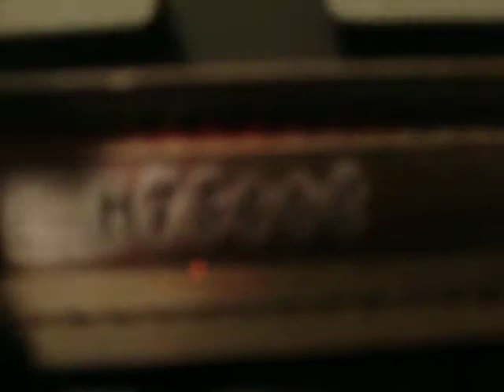1949 Empire Aristocrat typewriter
This is a typewriter i found in a thrift store for $8 CAD. It works great. Needed a little TLC when i received it but afterwards, worked like a charm. The flaps for the ribbon pop open as it should, so that's excellent. It originally has been brought from the U.K. but at some point has been serviced in Toronto, it has a service sticker on top, that definitly isn't as old as the typewriter. The backspace, margin release, and both margins work excellent. I love the design, although the decal is somewhat worn. But what do i care, considering it's age. Right? Anyway, a great purchase.